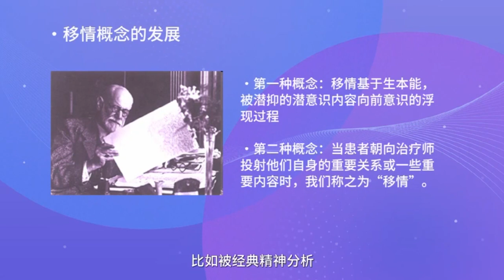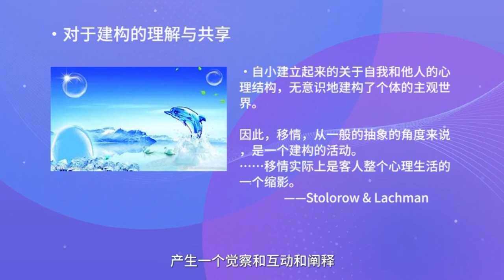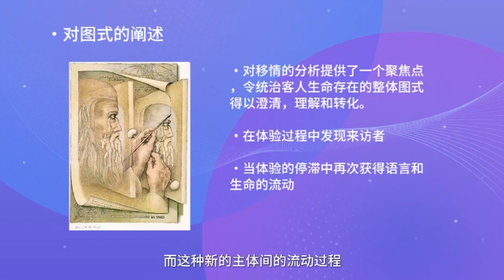13.5移情在临床过程中的内涵转变